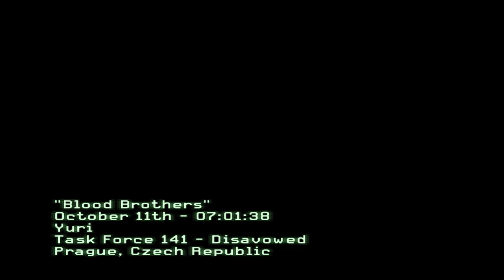콜 오브 듀티 모던 워페어3 미션12 - BLOOD BROTHERS